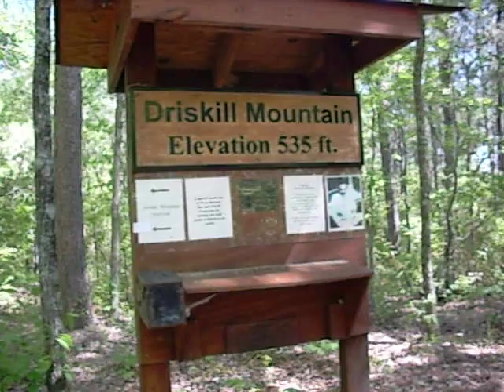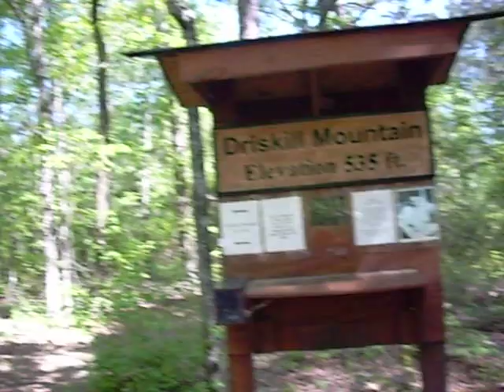Highpoint 4 of 50. Mark Zimmer on Louisiana's highest peak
Mark Zimmer, climber for Alzheimer's, on top of Driskill Mountain, the highest elevation in the state of Louisiana.